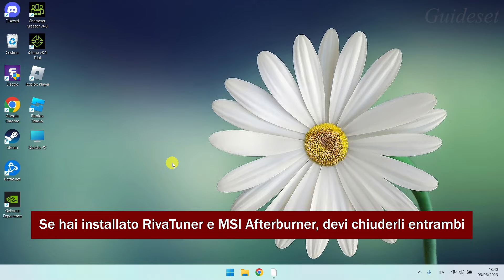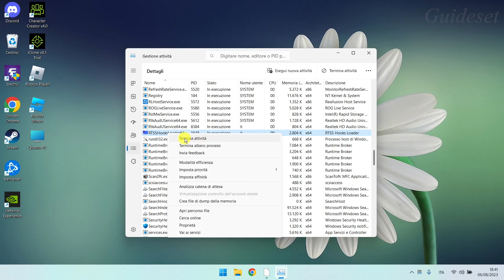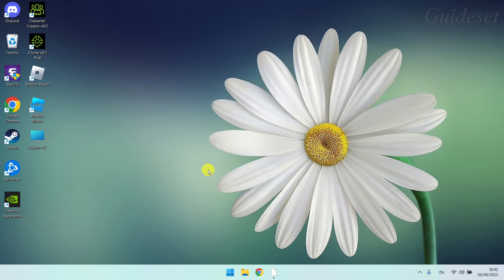Risolto Il Problema Con Roblox Che Non Si Avviava O Si Arrestava in Modo Anomalo | Passo dopo Passo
Risolto il problema con Roblox che non si avviava o si arrestava in modo anomalo all'avvio
In questo video imparerai come risolvere il problema "Roblox non si avvia o si blocca all'avvio" passo dopo passo. Risolvere il problema "Roblox non si avvia o si blocca all'avvio" è molto semplice e puoi farlo facilmente con questo tutorial.